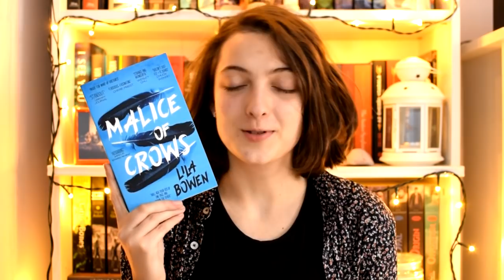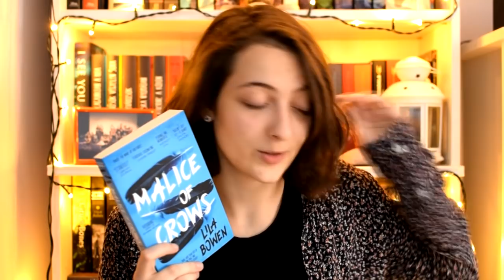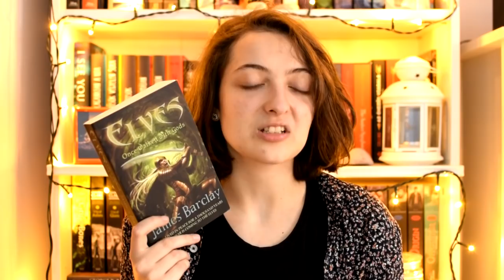Ezt olvastam novemberben | 2018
A hónapban elolvasott könyvek:
Lila Bowen: Malice ​of Crows (The Shadow 3.)
James Barclay: Once ​Walked With Gods (Elves 1.)